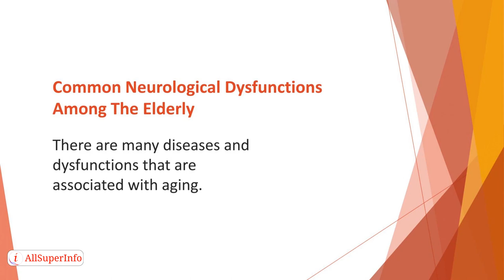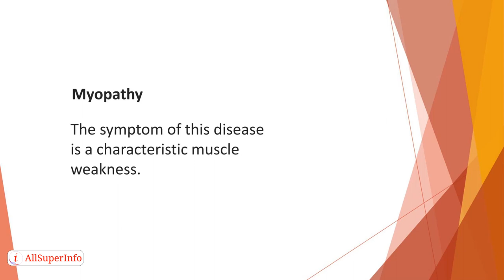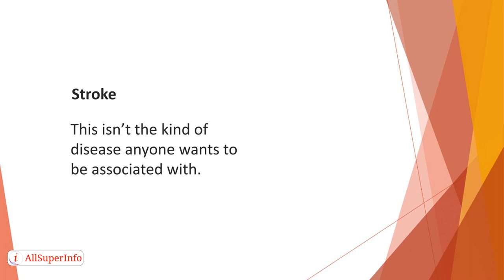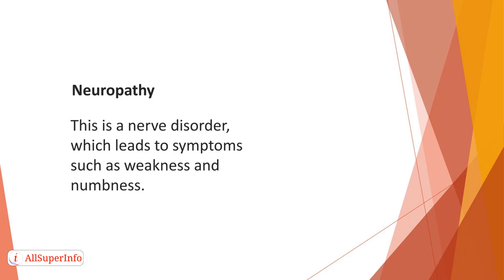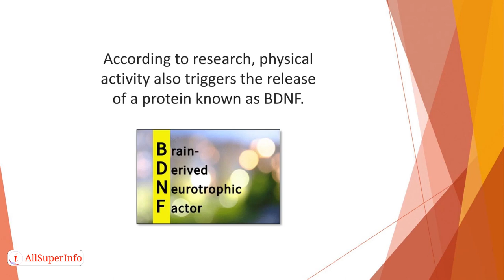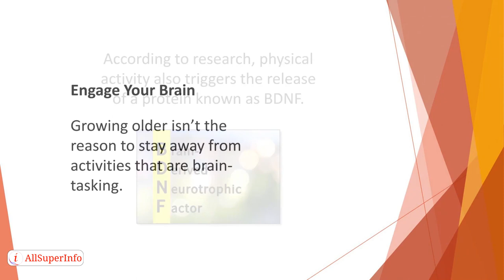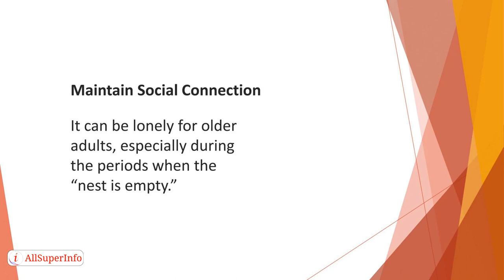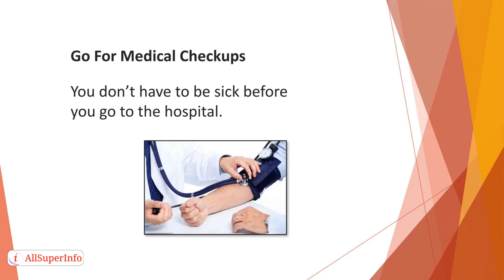19 How Seniors can Preserve Brain Health